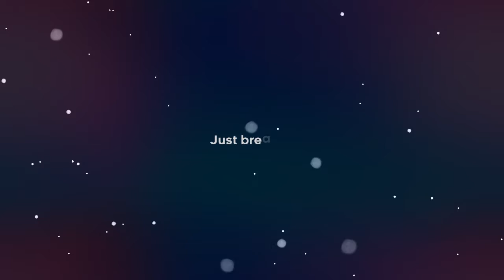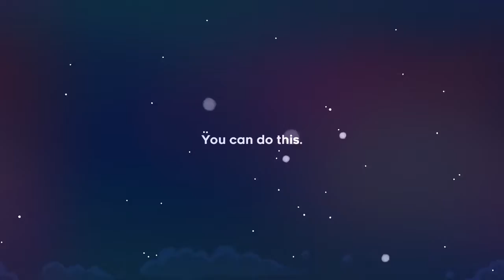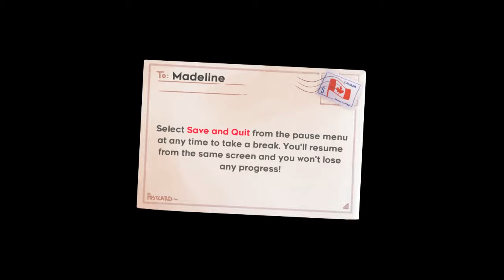[ Celeste ] Difficult Beautiful Pixelated Platformer Starring Sassy Grandma ~ #1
Store Desc. | Help Madeline survive her inner demons on her journey to the top of Celeste Mountain, in this super-tight platformer from the creators of TowerFall. Brave hundreds of hand-crafted challenges, uncover devious secrets, and piece together the mystery of the mountain.

Pie
The controls are simple and accessible - simply jump, air-dash, and climb - but with layers of expressive depth to master, where every death is a lesson. Lightning-fast respawns keep you climbing as you uncover the mysteries of the mountain and brave its many perils.

This is it, Madeline. Just breathe. You can do this.